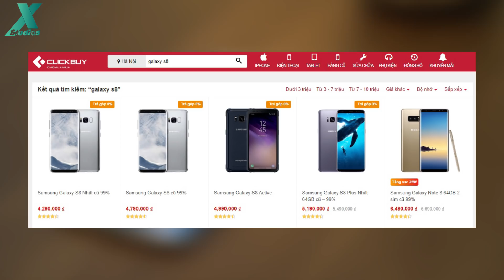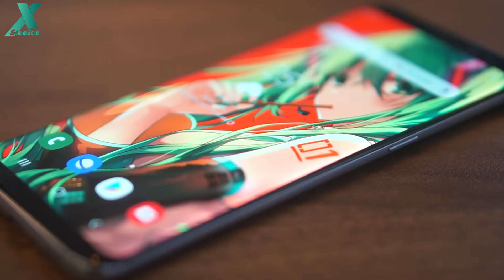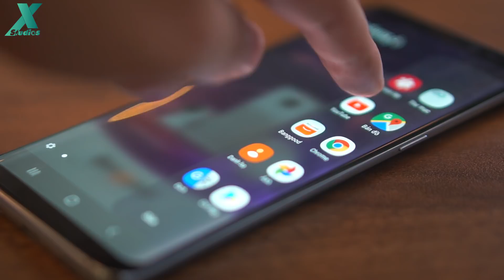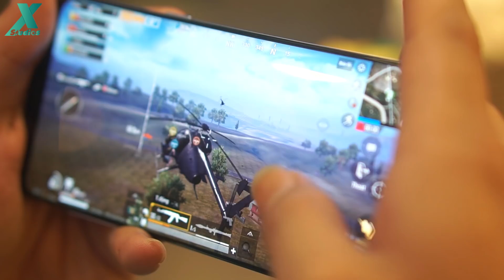Lookback Galaxy S8: "iPhone 6" của nhà Android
📱Maxmobile - chuyên iPhone, smartphone, sửa chữa điện thoại giá rẻ

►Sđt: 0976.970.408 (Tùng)